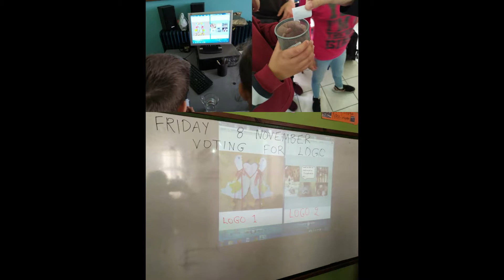Logos- animal rights project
watching pupils work on Logo